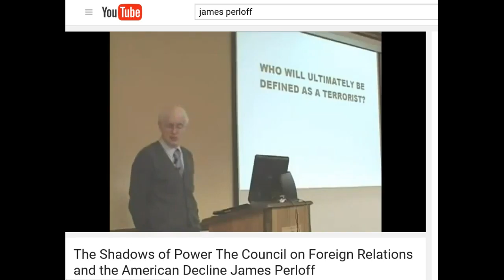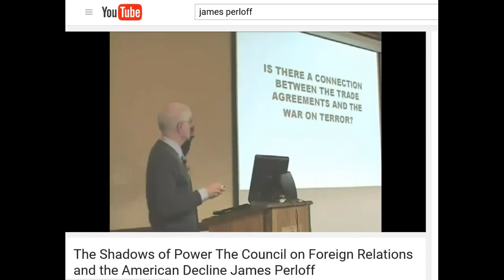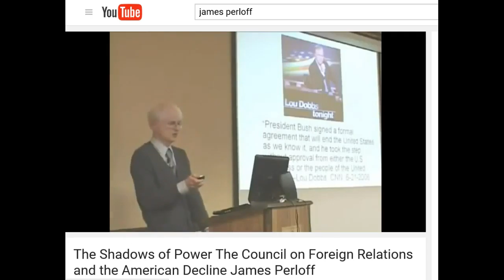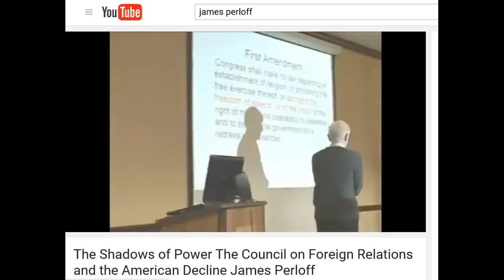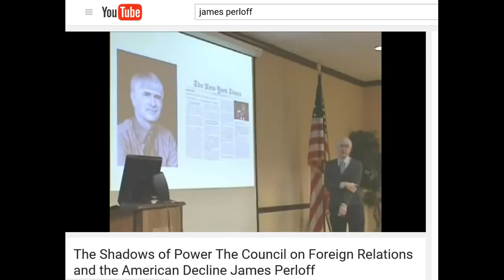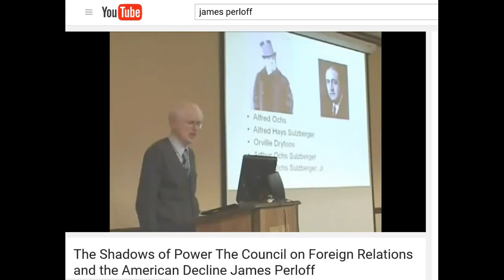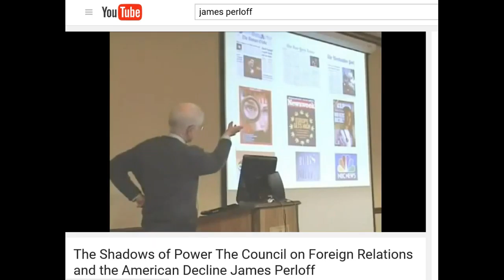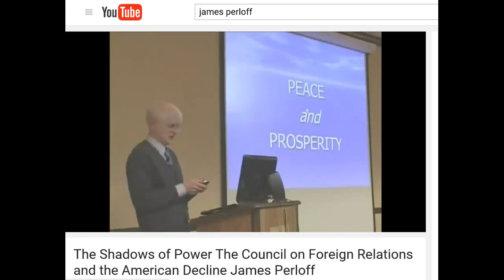War on Terror & Mass Media???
James Perloff author of many books